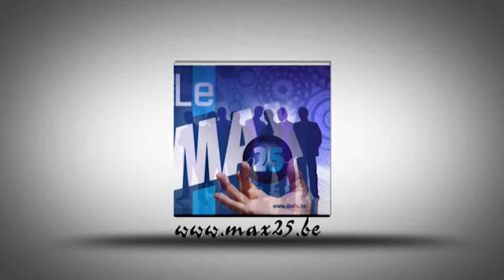Max25 trophy Ardèche 2014 par Christian Kinot